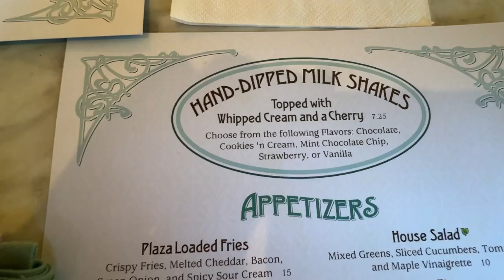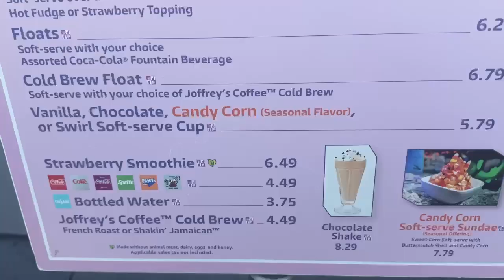That time I tried to surprise my parents at Disney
Magic Kingdom was insane, hard to video

Join us in exploring theme parks, traveling, enjoying treats, shopping, and finding special moments in everyday life.

I do not represent any business.